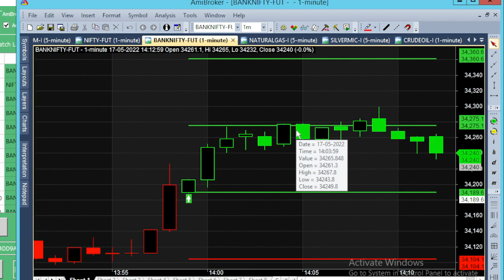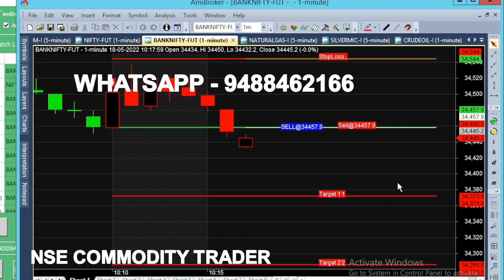bank nifty & crude oil 21 may - 25 apr chart calls view